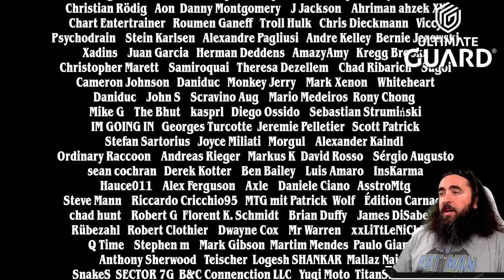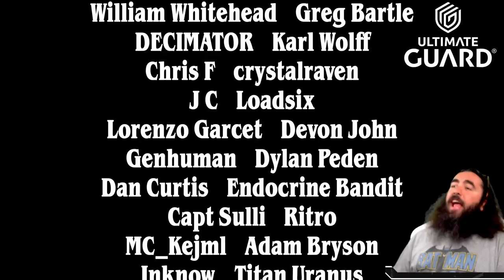💀🥚 FORBIDDEN DECK IS NOW AWESOME | ORZHOV CONTROL | MTG Arena (S)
Today I present to you: GIMME YOUR SOUL! Or whatever Ryu says in Mortal Kombat! WITH TH NEW BANNINGS THIS DECK SHINES!

Deck
3 The Wandering Emperor (NEO) 42
2 The Eternal Wanderer (ONE) 11
3 Ambitious Farmhand (MID) 2
2 Path of Peril (VOW) 124
2 Kaya, Intangible Slayer (ONE) 205
3 Serra Paragon (DMU) 32
4 Lay Down Arms (BRO) 11
3 Sunfall (MOM) 40
2 Breach the Multiverse (MOM) 94
3 Spirited Companion (NEO) 38
3 Ossification (ONE) 26
4 Wedding Announcement (VOW) 45
2 The Restoration of Eiganjo (NEO) 34
4 Swamp (ONE) 269
8 Plains (ONE) 267
1 Caves of Koilos (DMU) 244
1 Field of Ruin (XLN) 254
2 Roadside Reliquary (NEO) 272
4 Obscura Storefront (SNC) 252
4 Raffine's Tower (SNC) 254

00:00 - Deck Pic
07:12 - Soul Stealing Games
47:01 - Get Outta Here